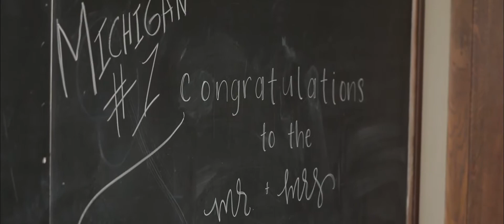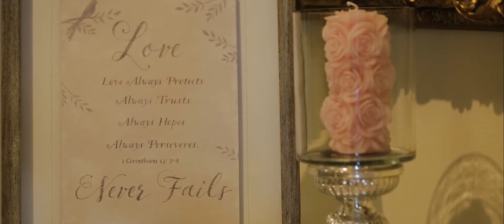Wedding Video | Haley + Andrew | Grand Rapids, Ohio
Wedding Venue: Nazareth Hall
Wedding Planning: Taylor Massey at Nazareth Hall